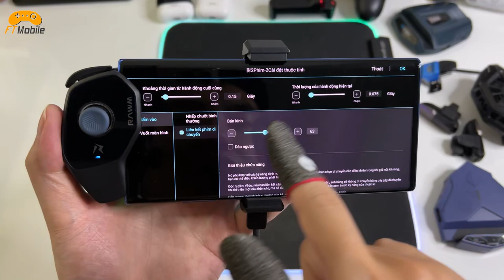Hướng Dẫn Tay Cầm RAWM AEOLUS MINI Macro Tự Động ComBo Và Bán Đồ Nhanh Liên Quân Mobile